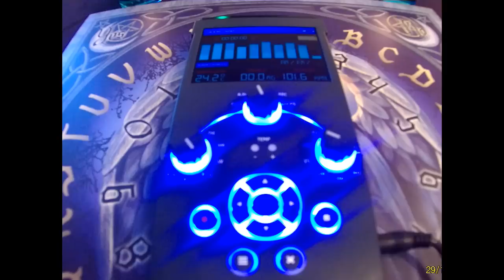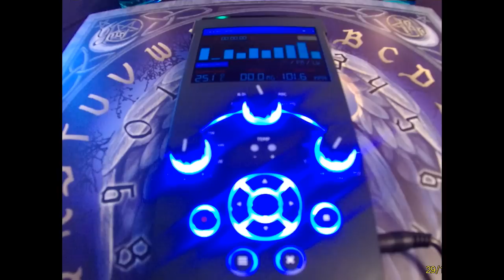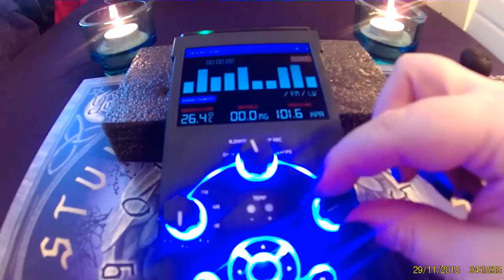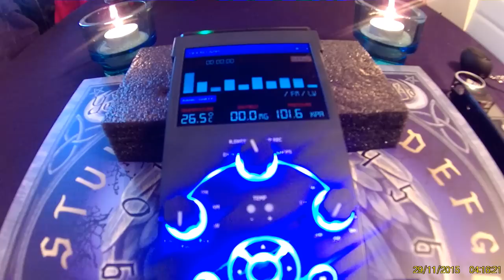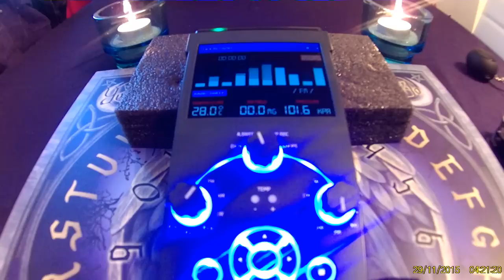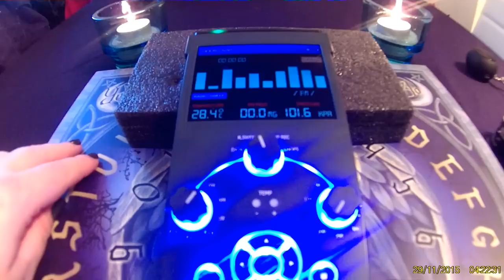Séance OUIJA Stéphanie Nanie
Je voulais surtout faire voir aux personnes que la planchette OUIJA n'est pas forcement le meilleur support de communication, non pas par le danger, mais par l'énergie qu'une entité doit avoir pour le faire...
Trop de film ou personnes pensent que la planchette représente un danger, et bien je dirais pas plus que l'écriture auto ou autre... sauf que la planchette demande tellement d'énergie, ben les entités ne viendront pas facilement ! la ouija reste un support difficile pour faire la communication...
bonne vidéo